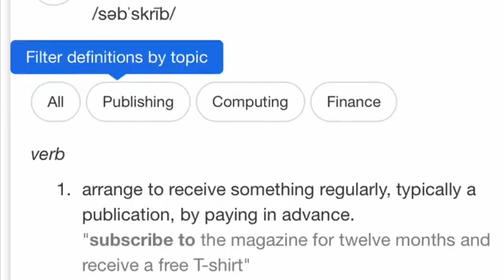Garbage Daaaaaaay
Garbaaaage Daaaay